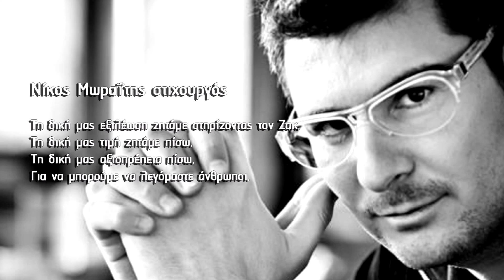Ο Νίκος Μωραΐτης για τη δικαίωση του/της Ζακ/ZackieOh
Τραγούδι: Αντίθετα πια
Ερμηνεύτρια: Μαρία Παπαγεωργίου
Στίχοι: Νίκος Μωραΐτης
Μουσική: Κώστας Μπαλταζάνης

Κάντε ΕΓΓΡΑΦΗ/subscribe στο YouTube κανάλι μας και ΕΝΕΡΓΟΠΟΙΗΣΤΕ τις ειδοποιήσεις (καμπανάκι) δίπλα από το κουμπί εγγραφής, ώστε να ενημερώνεστε άμεσα με τις νέες συμμετοχές της πρωτοβουλίας "Οι καλλιτέχνες ζητούν δικαιοσύνη για τον/τη Ζακ/Zackie Oh"

🗣️ "Τη δική μας εξιλέωση ζητάμε στηρίζοντας τον Ζακ.
Τη δική μας τιμή ζητάμε πίσω.
Τη δική μας αξιοπρέπεια πίσω.
Για να μπορούμε να λεγόμαστε άνθρωποι".

Ο γνωστός στιχουργός Νίκος Μωραΐτης απαντά στο γιατί αποφάσισε να συμμετέχει στην πρωτοβουλία "Οι καλλιτέχνες ζητούν δικαιοσύνη για τον/τη Ζακ/Zackie Oh", που διοργανώνει η ομάδα ΛΟΑΤΚΙ+  ΣΥΡΙΖΑ - Προοδευτική Συμμαχία, με τον καλλιτεχνικό συντονισμό του Αντώνη Μποσκοΐτη και τη σκηνοθετική επιμέλεια του Νίκου Σούλη.

✊🏳️‍🌈✌️ Στόχος της πρωτοβουλίας είναι να συγκεντρωθούν όσο το δυνατόν περισσότερα για την κάλυψη των διαδικαστικών και λοιπών εξόδων που απαιτούνται για τη διαλεύκανση της δολοφονίας του/της Ζακ/ZackieOh και τη δικαίωση της μνήμης του/της.

Η δράση αυτή συμπαράστασης εξελίσσεται σε έναν πραγματικό μαραθώνιο, με ολοένα μεγαλύτερη συμμετοχή των ανθρώπων της τέχνης. Ταυτόχρονα θα παρακολουθούμε τη διαδικασία της δίκης, δίνοντας συνεχώς το “παρών”. Σαν αποκορύφωμα αυτής της δράσης, θα διοργανώσουμε μια μεγάλη καλλιτεχνική εκδήλωση με την παρουσία κοινού, και ζωντανή μετάδοση από το διαδίκτυο, μέσω live streaming. Η εκδήλωση θα περιλαμβάνει μουσικοθεατρικά δρώμενα με τη συμμετοχή τραγουδιστών, ηθοποιών, καλλιτεχνών και προσωπικοτήτων από το ευρύτερο φάσμα της τέχνης.

🌹 Υπενθυμίζεται ότι η διαδικασία οικονομικής ενίσχυσης μέσω του συνδέσμου ο οποίος συνδέεται ευθέως με την οικογένεια του/της Ζακ/Zackie Oh, είναι ακόμη εν ισχύ και υπάρχει ανάγκη για οικονομική στήριξη. Οποιοδήποτε ποσό είναι ευπρόσδεκτο.

Παρακολουθείστε ζωντανά την εξέλιξη της δίκης από το Παρατηρητήριο ZackieOh Justice Watch μέσω των social media και του

🌐 Ακολουθήστε μας στα κοινωνικά μας δίκτυα, ώστε να ενημερώνεστε άμεσα με τις νέες συμμετοχές της συγκεκριμένης πρωτοβουλίας:

Κοινός μας στόχος είναι η δικαίωση του/της Ζακ/Zackie Oh.